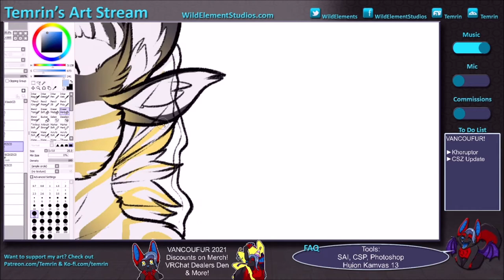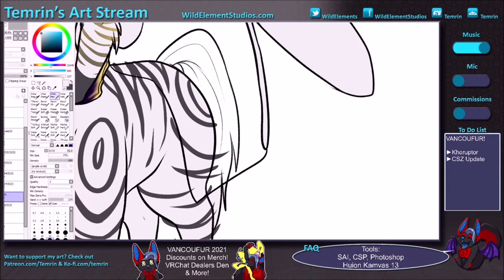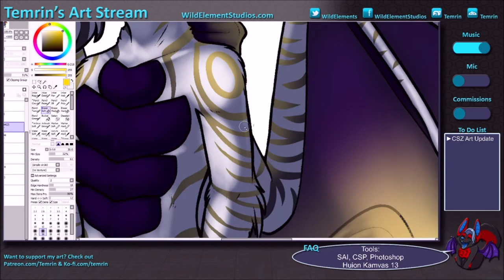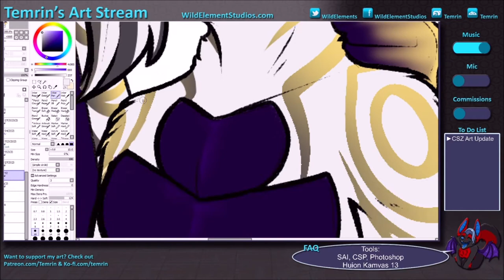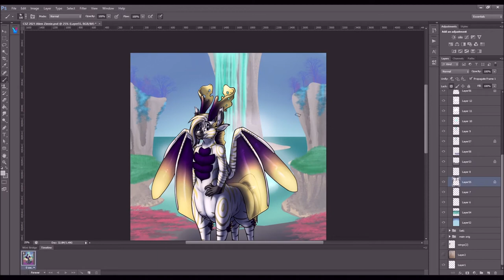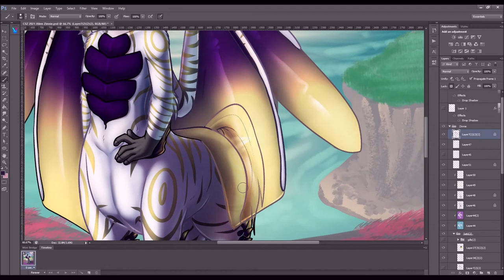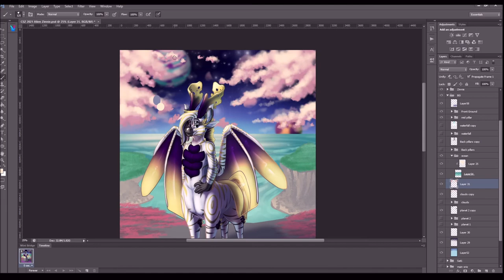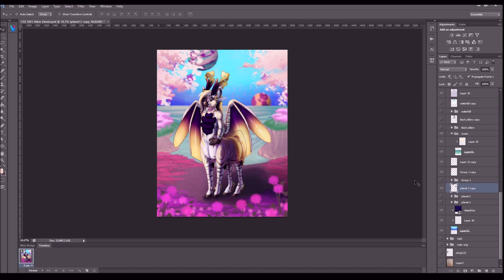Canvas Swap Zine - Aline Worlds Zinnie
A piece I've been working on off and on for a few months, for Canvas Swap Zine of the mascot Zinnie, in the forms that the audience voted on when creating a themed version of them for this Issue "Aline Worlds".

An example of me having far too many ideas for a single piece and ended up changing a lot on the way to the finished piece. The pose wasn't super intended to be used in a background as it was made up for the Fundraiser poses but I didn't want to just shade the pose without putting something more in the end.

Folks who participated in the fundraiser (as well as patrons will be getting access to the high res final images, a progress gif of Zinnie's evolution through the stages of the fundraiser event and this video will be given to them earlier than it will be released to the public.

Thank you all for making Canvas Swap Zine a reality. It means the world~

Music